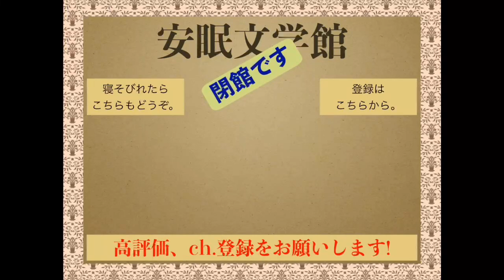夏の山を思う（吉田絃二郎）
【景色のよい文学7】夏の山を思う（吉田絃二郎）

眠りを誘う文学系朗読チャンネルです。
青空文庫で公開されている近代文学の短編小説や随筆の中から、できるだけ多様な作家の短い作品を取り上げます。今回は吉田絃二郎という忘れられた作家の「夏の山を思う」という作品を朗読します。

00:00 オープニング
00:38 夏の山を思う
12:35 談話室
17:09 エンディング

テキスト：
吉田絃二郎「夏の山を思う」『大いなる朝　感想集』改造社1943（昭和18）

参考文献：
吉田絃二郎『小鳥の来る日』新潮社1921（大正10）
佐賀工業高校「佐賀県立佐賀工業高等学校 校歌作詞者　吉田絃二郎の生涯」
伊藤重行「佐賀出身の吉田絃二郎の思想研究」九州産業大学産業経営研究所報 44 2012
中島賢介「吉田絃二郎童話に見られるキリスト教からの影響に関する研究」北陸学院大学・北陸学院大学短期大学部研究紀要10 2018
紅野敏郎『大正期の文芸叢書』‎ 丸善雄松堂 1988

オープニングの壁紙画像　背景の植物模様
sakedonさん作のフリー画像「ヨーロピアン文様壁紙」